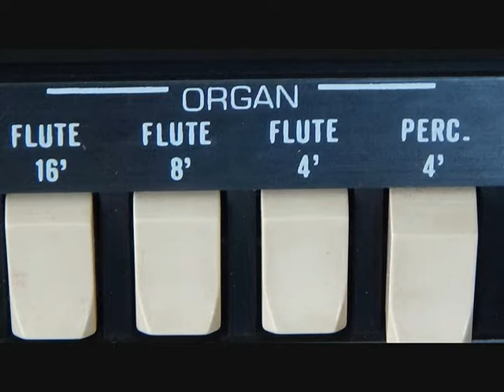Gem Sprinter 61 Combo Organ "Scarface"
All sounds performed/recorded on my vintage GEM SPRINTER 61 Combo organ. Made in Italy, c. early 1980's.